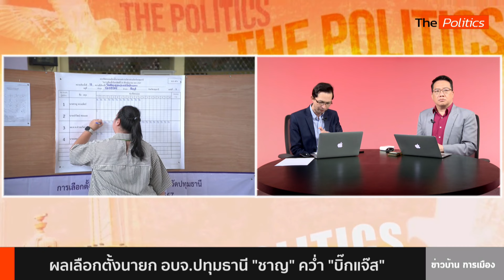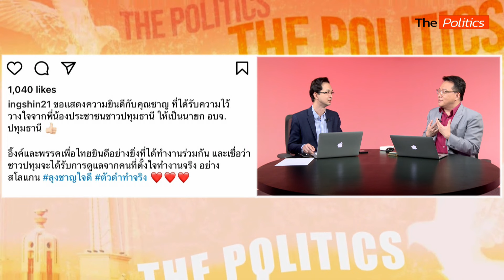เลือกตั้ง อบจ.ปทุม เกิดอะไรขึ้นเมื่อบัตร Vote No กว่า 3 หมื่นใบ! 'ทักษิณ' เสื่อมมนต์ ? : Matichon TV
ผลเลือกตั้ง อบจ.ปทุมธานี 8 บ้านใหญ่จับมือรวมพลังพา 'ลุงชาญใจดี' เข้าวินแบบฉิวเฉียด เอาชนะอันดับสอง 'บิ๊กแจ๊ส' หลักพันเท่านั้น ขณะที่จำนวนผู้มีสิทธิเลือกตั้งมากกว่า 9 แสนคนแต่มีผู้ออกมาใช้สิทธิไม่ถึงครึ่ง และบัตร Vote No อีกกว่า 3 หมื่นใบ สะท้อนภาพอะไรให้เราเห็น